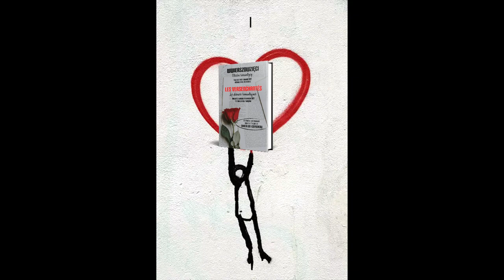Wioletta Gocoł. Twoje oczy. Wwierszowzięci - Ostatni Romantycy